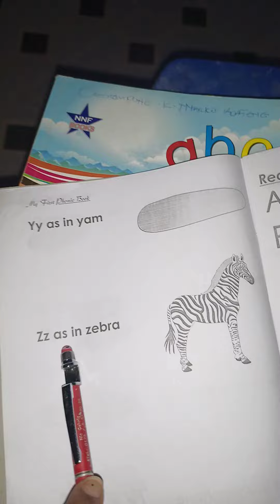Motivational thinker Andriana Acquah CEO of Greatstar Channel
Names of alphabet Sounds and Object